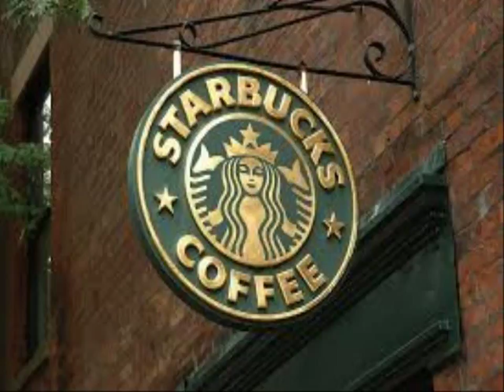Coffee beans sale